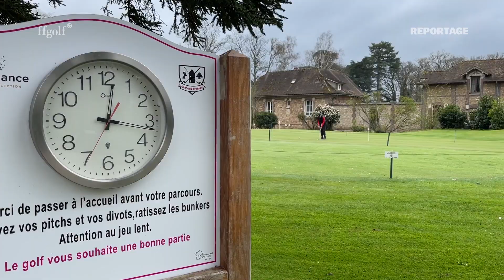Ping Golf Series : La saison 2023 est lancée !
Après une année 2022 réussie, les Ping Golf Series reprennent ! La première étape, début avril au Golf des Yvelines, a ouvert la saison 2023 riche de 19 rendez-vous partout en France. 🇫🇷